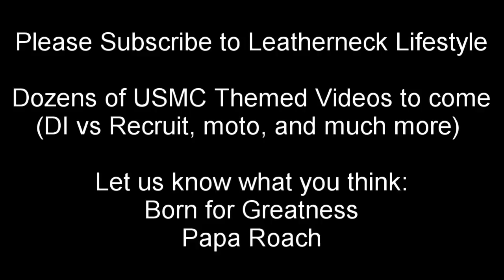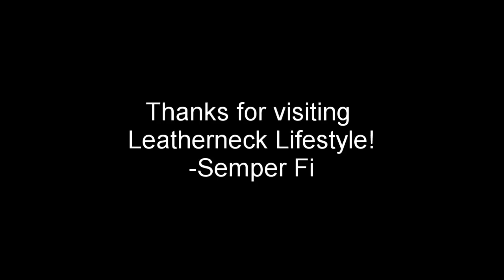Born For Greatness - Papa Roach Marine Corps Tribute (Leatherneck Lifestyle)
Dozens of videos to come, one at a time.     Semper Fi!